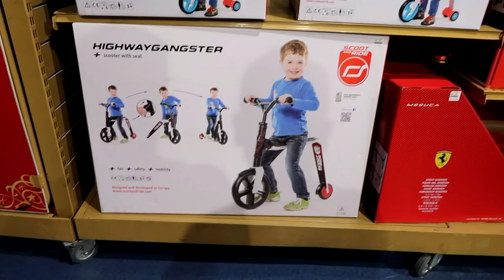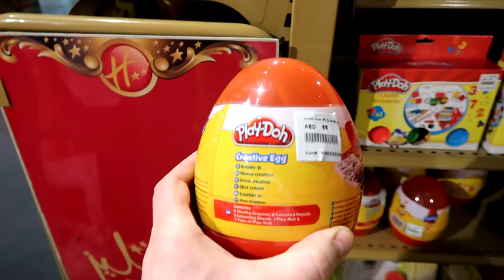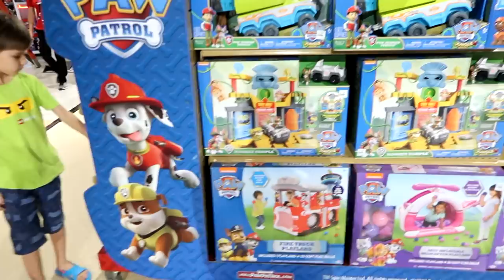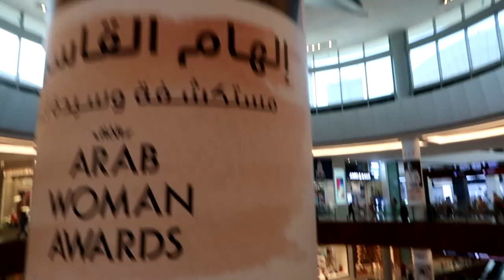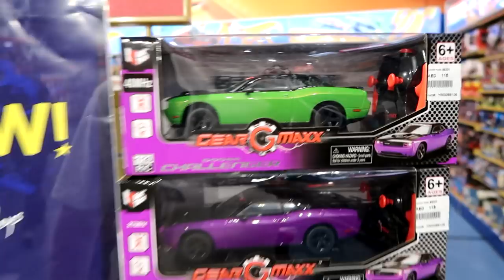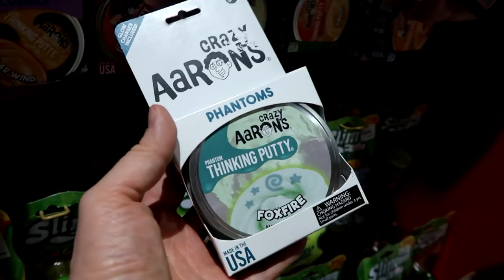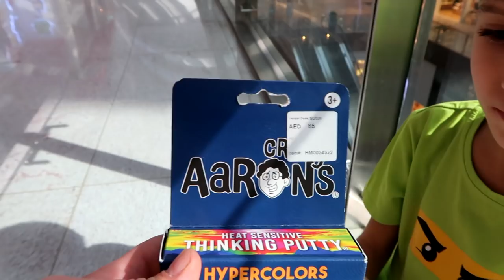Having Fun in Toys Store in Dubai . . . Priceless